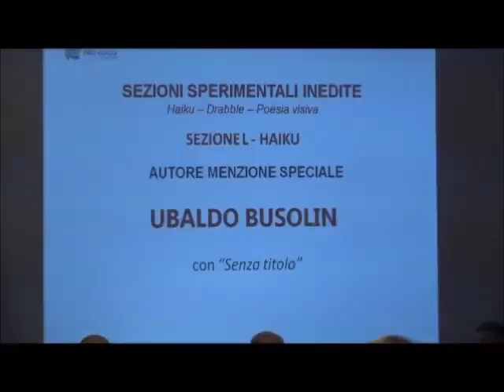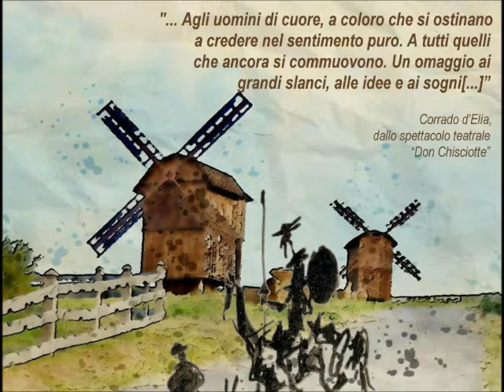UBALDO BUSOLIN premiato a La Girandola delle Parole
La Girandola delle Parole premiazione del 18 settembre 2021 - Villa Mella - Limbiate (M/B)